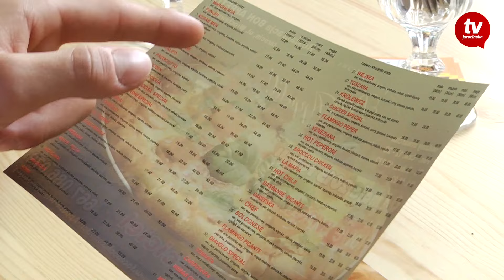Nagrody w Plebiscycie na Najciekawszy Film Klasowy 2016